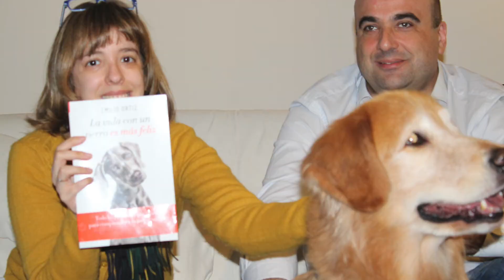Una tarde con Emilio Ortiz y Spock.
Una tarde con Emilio Ortiz y Spock, en la que todos disfrutamos mucho.
Un libro que no os podéis perder.